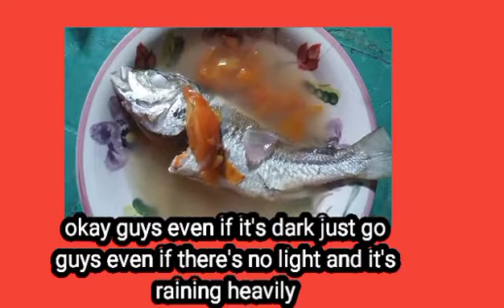SEABASS SOUP( very simple fish soup that is so healthy Foods that help a lot with haftbody Numbness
These are the foods I eat to recover immediately from the numbness of my half body

Seabass
tomato
onion
chicken cube
black pepper
boiling water
iodizesalt salt